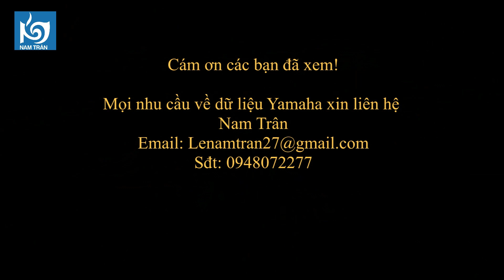Demo Style TWIST Lnt || Yamaha Nam Trân V2-2019 || Demo 17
Nam Tran Yamaha Sample (S770/970/775/975/SX700/900/Tyros/Genos)
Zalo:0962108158